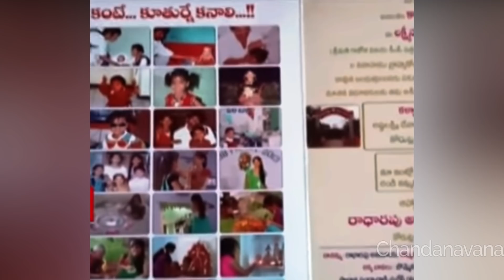ಯಾವ ತಂದೆ ಕೂಡ ಈ ರೀತಿ ಮಗಳ ಮದುವೆ ಮಾಡಿರಲು ಸಾದ್ಯವಿಲ್ಲ ಯಾಕೆ ಗೊತ್ತಾ | Why Father is super hero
Why father is super hero for every child? this video about dad and how he will think to make child happy every moment in the life, also, i have given example of father who made surprising wedding invitation for his daughter.